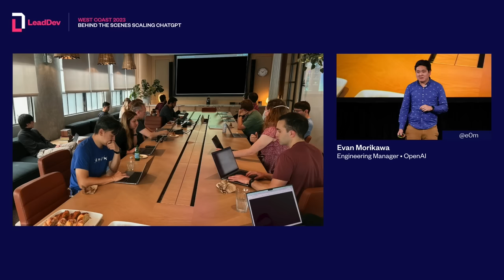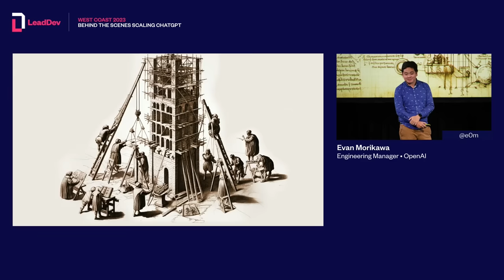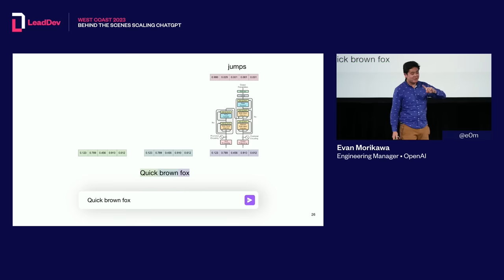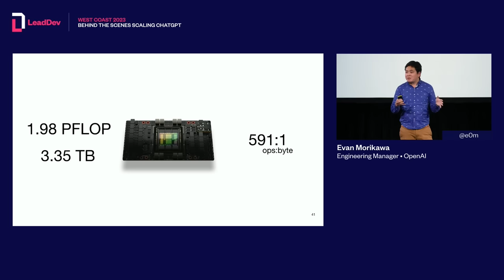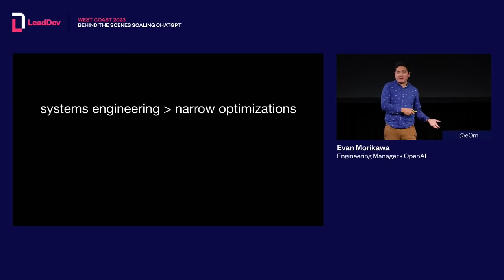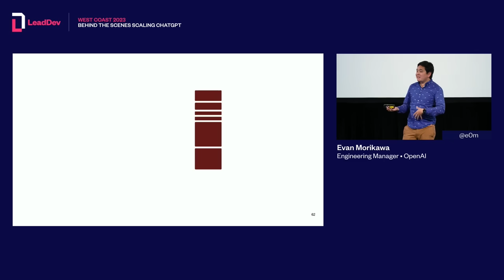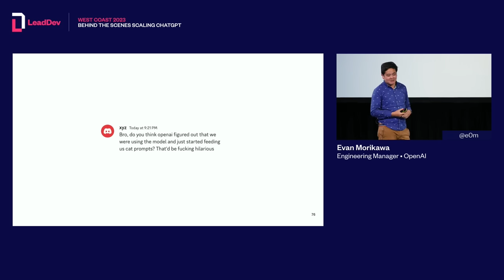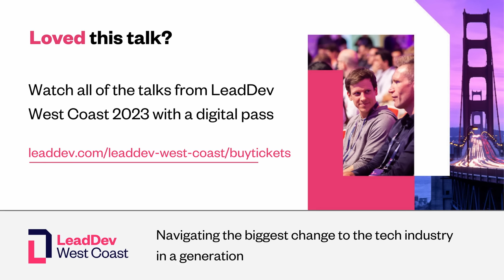Behind the scenes scaling ChatGPT - Evan Morikawa at LeadDev West Coast 2023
Behind the scenes scaling ChatGPT

This is a behind the scenes look at how we scaled ChatGPT and the OpenAI APIs.

Scaling teams and infrastructure is hard. It's even harder when there are not enough graphics processing units (GPUs) left in the world to serve demand. This story is also about staying nimble enough to release new capabilities and respond quickly to a rapidly changing industry.

You will leave this talk with knowledge on:

Why AI isn’t a magical black box
How ChatGPT gets the most out of GPUs
How to scale a company at speed and respond to unexpected demands quickly